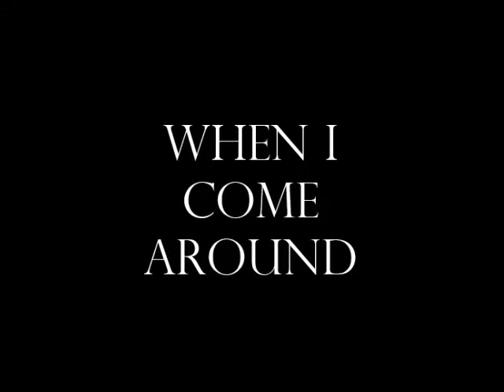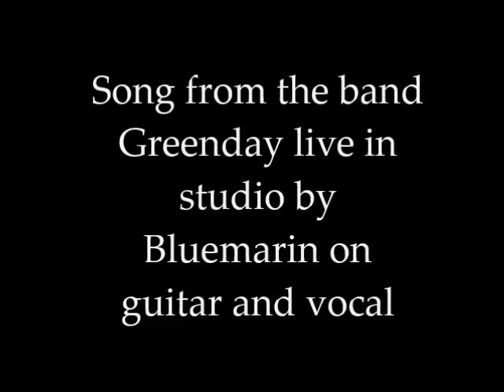Greenday - When i Come Around (Official cover live in studio by Bluemarin)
Song from the band Greenday live in studio by Bluemarin on guitar and vocal.
Chanson du groupe Greenday live en studio par Bluemarin à la guitare et à la voix